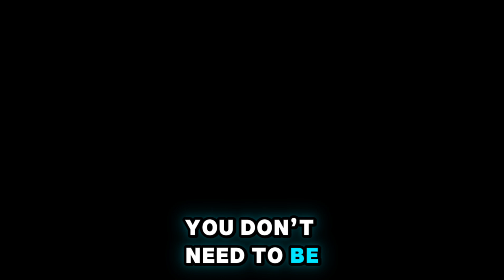How to Start a Successful YouTube Channel Without Showing Your Face | 7-Day Faceless Challenge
Want to start a YouTube channel but don’t want to show your face? You’re not alone! In this video, we introduce the 7-Day Faceless YouTube Channel Challenge—a step-by-step guide to building a successful YouTube channel without ever being on camera. This challenge is perfect for anyone who’s camera-shy or wants to explore new ways to create content anonymously. Learn the secrets of voiceovers, animations, and content creation that keep viewers engaged. Join us and start your YouTube journey today, no face needed!

Topics Covered:

Why you don’t need to show your face to succeed on YouTube

How to create engaging, faceless YouTube videos

Tips for voiceovers, animations, and anonymous content creation

How our 7-day challenge can kickstart your faceless YouTube journey

Start now and see how you can build a YouTube channel with confidence! 📈"